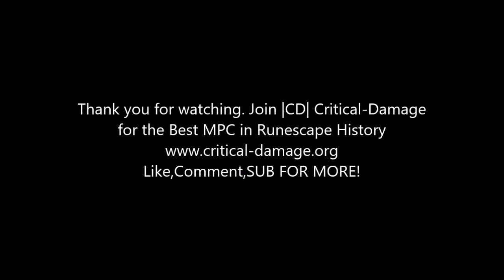CD GymGainz | Ballista | G Maul | 99 Range | PK Vid #1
CD is a pure clan in runescape, this video was recorded by CD GymGainz, a member of CD. CD is the best pure clan in runescape thus far and will continue to be.